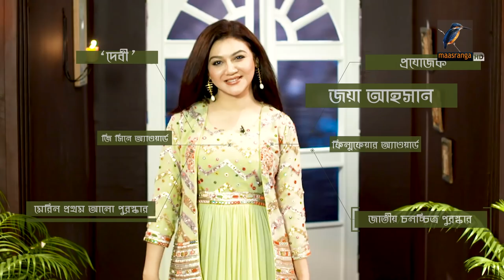স্ট্রিট ফুড দেখলে লোভ লাগে - জয়া আহসান | Jaya Ahsan | Rup Kotha | Maasranga Program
রূপ ও শরীরচর্চা বিষয়ক মাছরাঙা টেলিভিশনের নিয়মিত অনুষ্ঠান: "রূপ কথা"

2 Bir Uttam Ziaur Rahman Road